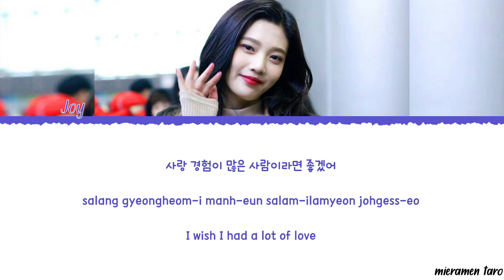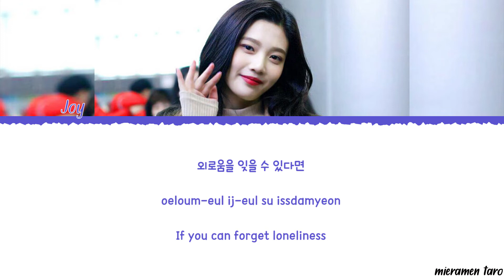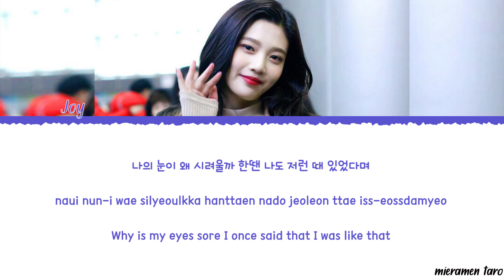JOY – 'Introduce Me A Good Person' (Hospital Playlist OST Part 2) Lyrics [Color Coded/Han/Rom/Eng]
By - Mieramen Taro

joy introduce me a good person
joy introduce me a good person lyrics
joy introduce me a good person color coded lyrics